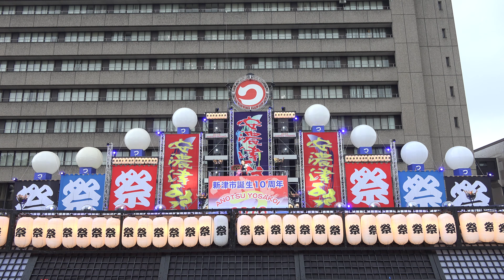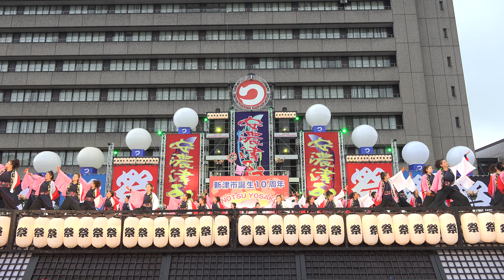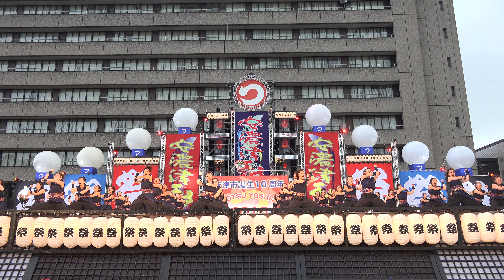極津①[極津2016心結び]20161008_安濃津よさこい（お城西公園）[4K]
スマホならYouTubeアプリで見ると画質良いです。PCだと1440pHDで見たほうが綺麗と思います。テレビで見るのもオススメ。